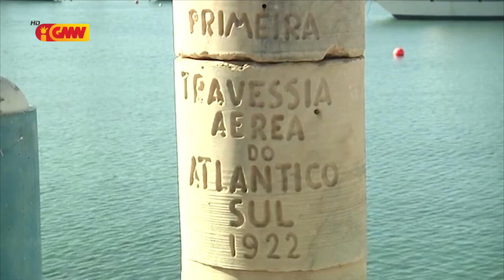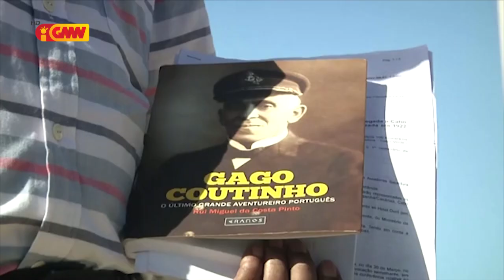CPLP na GMN edição 29 de Abril 2021